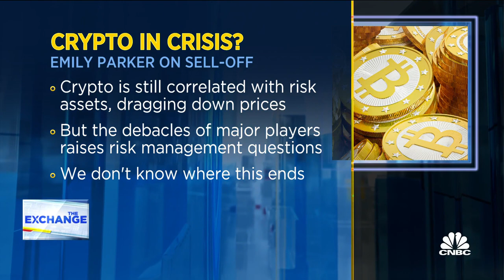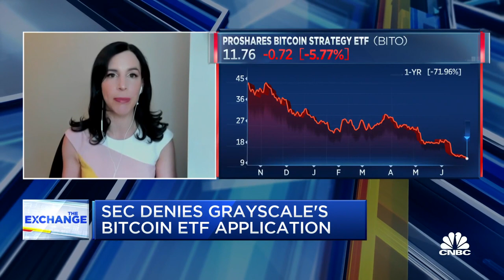There are many gray areas in crypto regulation: CoinDesk's Emily Parker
Emily Parker, CoinDesk executive director, joins 'The Exchange' to discuss the crypto crash, regulation and the outlook for the market.